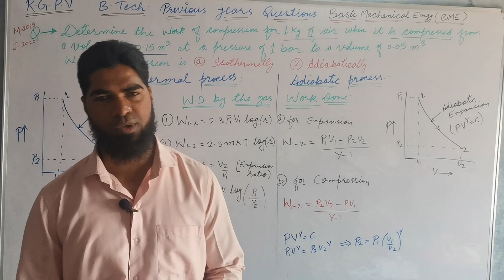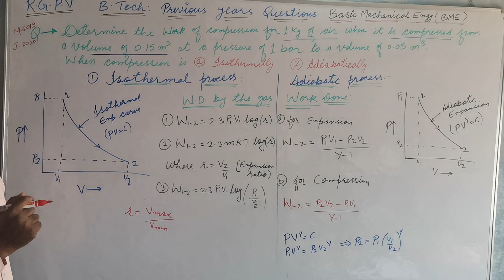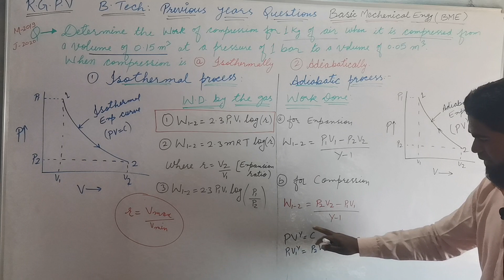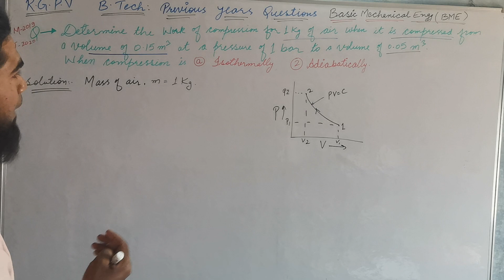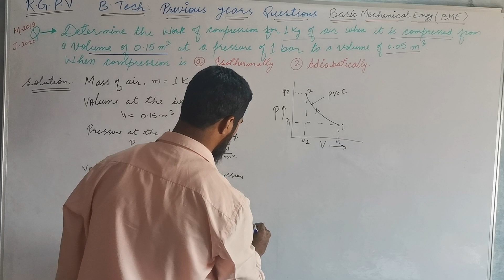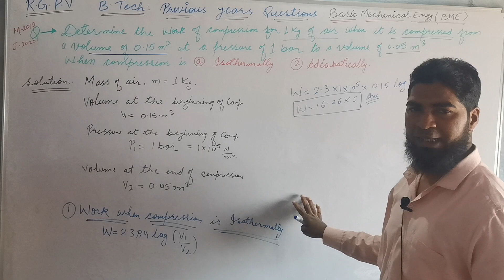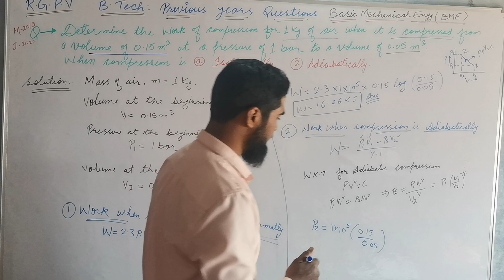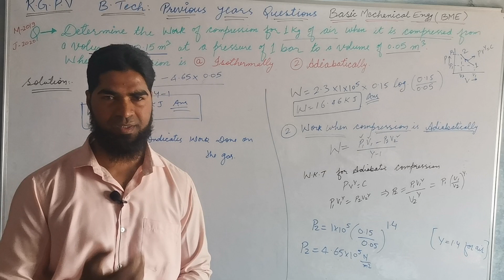Part-2. RGPV-BME. Numerical on Work Done in Isothermal & Adiabatic Process. Previous Years Questions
RGPV-BASIC MECHANICAL ENGINEERING,  Previous Years Questions.
SOLUTIONS OF  PREVIOUS YEARS QUESTIONS.
Formula of Isothermal Process.
Formula of Adiabatic Process.
Numerical on Work Done in Isothermal Process.
Numerical on Work Done Adiabatic Process.
 P-V graph.
 compression ratio.